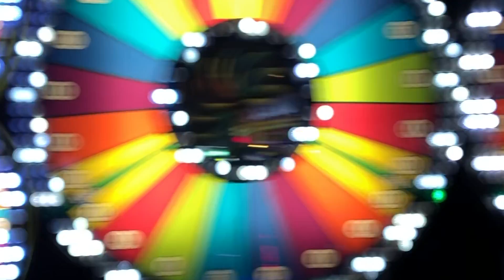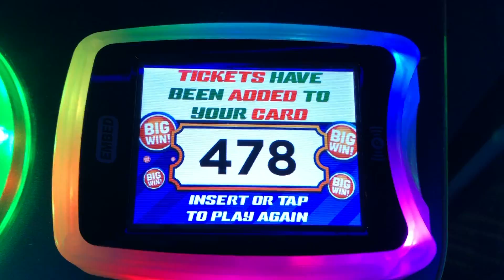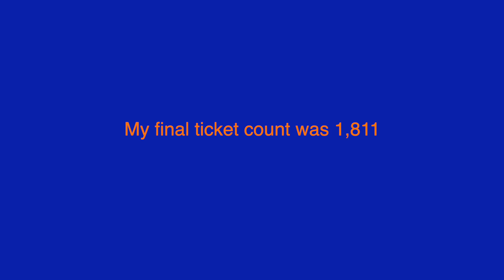DAVE AND BUSTERS CHALLENGE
The boyz head to D&B to do a challenge to see who can win the most tickets with $40 worth of tokens/points.

Song: Faded (Tiesto's Northern Lights Remix) - Alan Walker